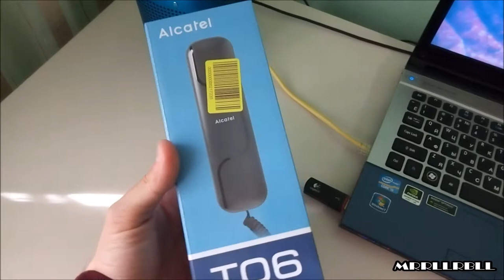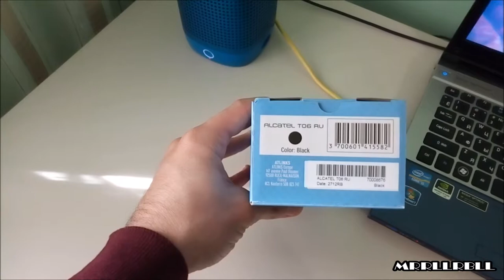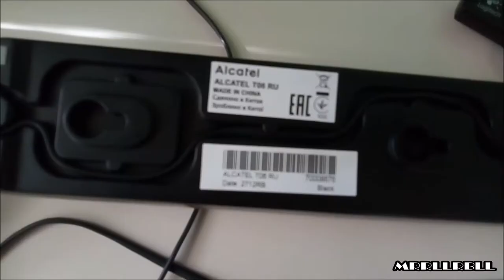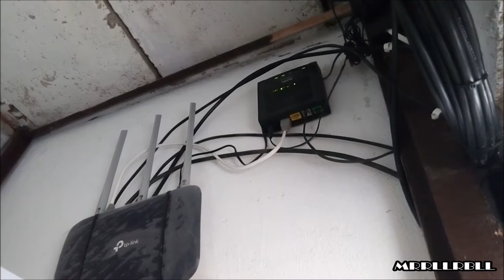Анонс + обзор Alcatel T06 + SIP Intertelecom UA - by MRRLLRBLL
Обзор девайса с 03:54